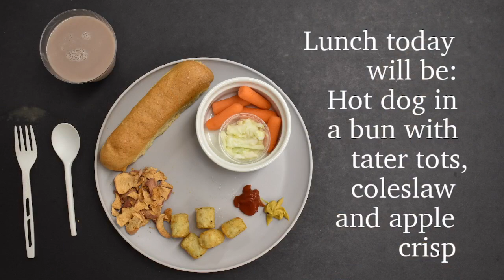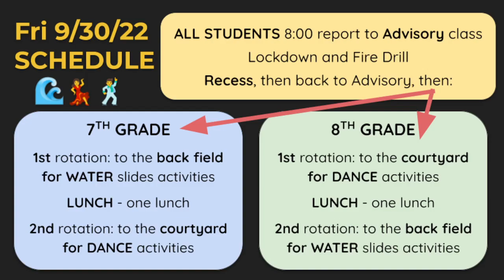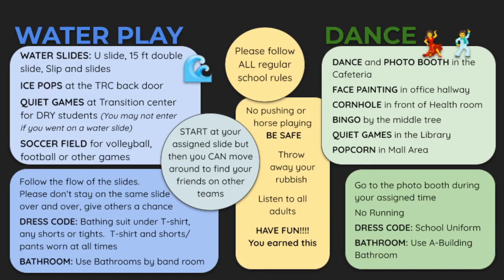Thursday 09/29/22 • KIS Short Report